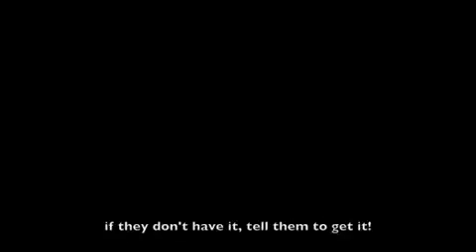The Rangers introduce JerkEnergySoda..mp4